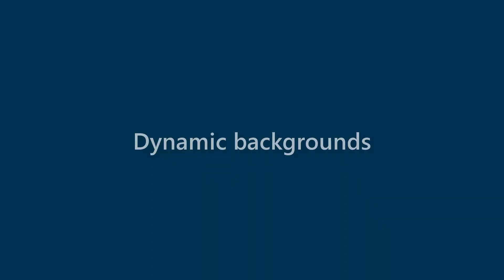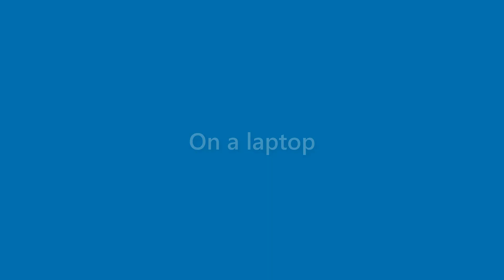Alivia Lloyd - appearance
Name Look - Alivia Lloyd - appearance. In this video we present "Alivia Lloyd" name look and feel in various scenarios.
This video will cover:
How does "Alivia Lloyd" look as a personal letterhead?
How does "Alivia Lloyd" look on a business card?
How does "Alivia Lloyd" look on a computer/laptop screen?
How does "Alivia Lloyd" look with different background colors?
How does "Alivia Lloyd" look with various fonts?